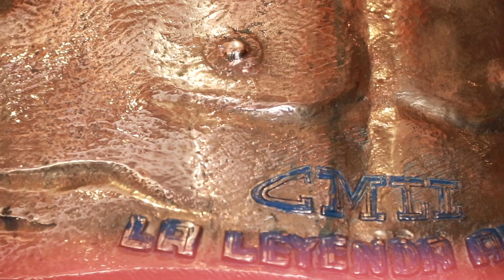Blue Panther - Primer Ganador de La Leyenda Azul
El Maestro Lagunero recuerda a Blue Demon La Leyenda. Imperdible entrevista con el ganador de la primera edición del Torneo Leyenda Azul.